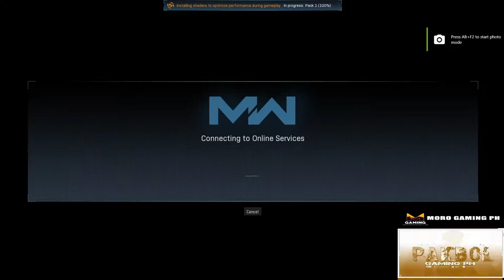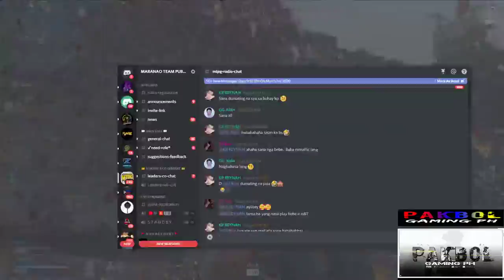Call of Duty Warzone